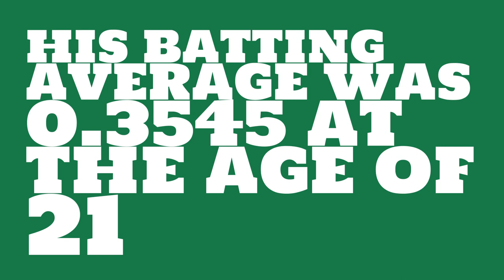Was Lloyd Waner a Hall of Famer in 1927?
Watch this video to learn all about Lloyd Waner's single season batting average in 1927